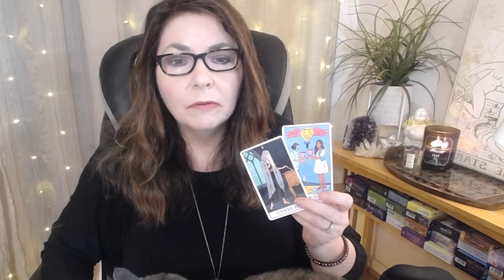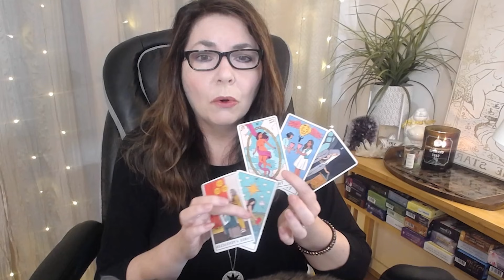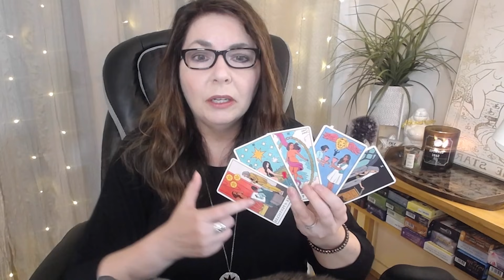CANCER - TAROT & TEA LEAF READING - SEPTEMBER 2021 Tasseography & Tarot Card Reading - Horoscope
CANCER your tarot and tea leaf reading for September 2021 by Stella Wilde gives you the intuitive information you need to manifest your wildest dreams. The monthly tarot reading and analysis of your tea leaves focuses on how you can use the energies for love, career, finance, prosperity, relationships, family, wellbeing and personal growth. This tarot and tea leaf reading is for Cancer sun, moon, rising, and Venus.

TIMESTAMPS:
0:00 INTRO
0:53 TAROT READING
7:56 TEA LEAF READING

☕ TEA USED IN THIS READING
☕ CUP USED IN THIS READING

xo,
Stella